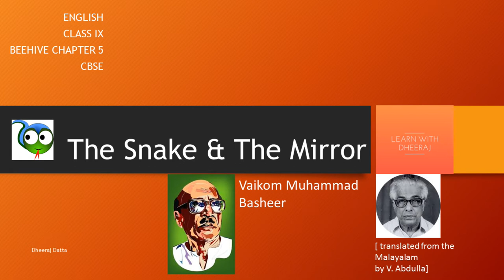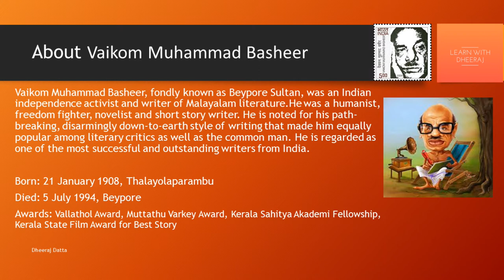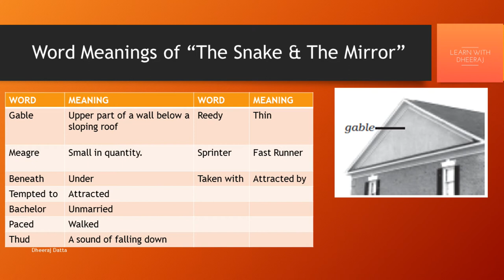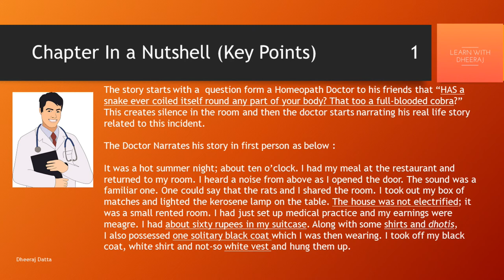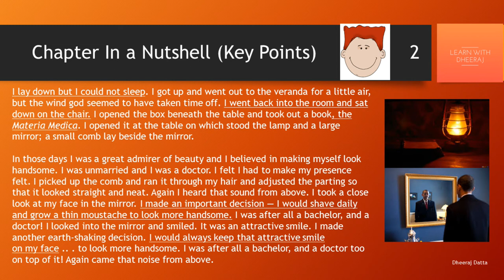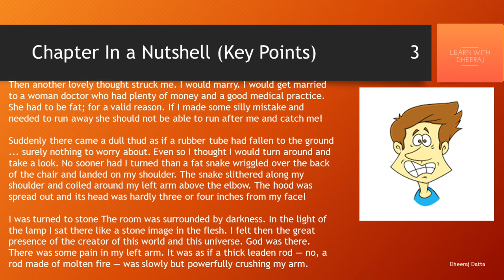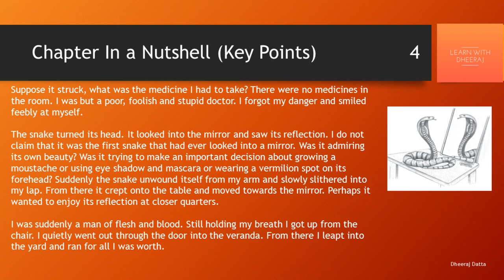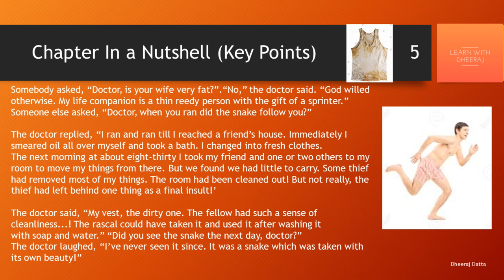Beehive Lesson 5 English Class IX : A Snake And The Mirror by Vaikom Muhammad Basheer / V Abdulla.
This video contains easy explanation of Lesson 5 English Class IX : A Snake And The Mirror by Vaikom Muhammad Basheer / V. Abdulla. All important key points, incidents, word meanings, author details have been included  and have been explained nicely.

Author's information source : Beehive Text-Book & Wikipedia